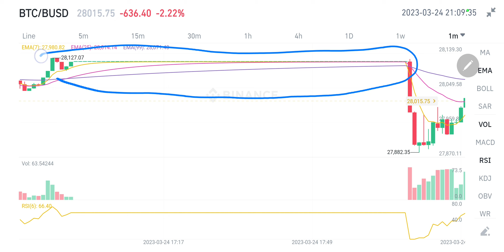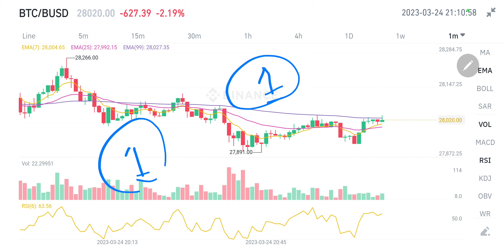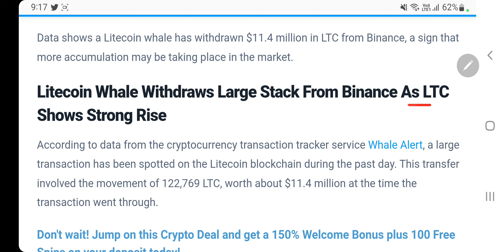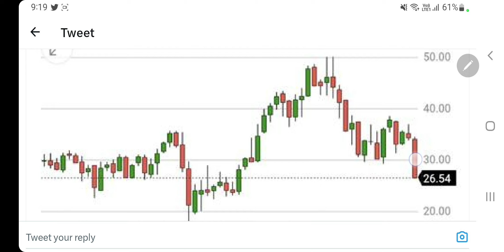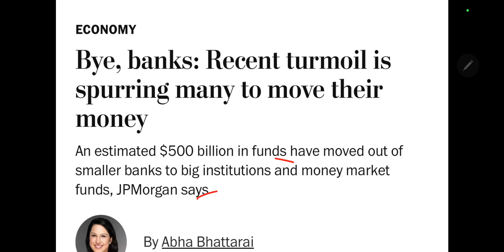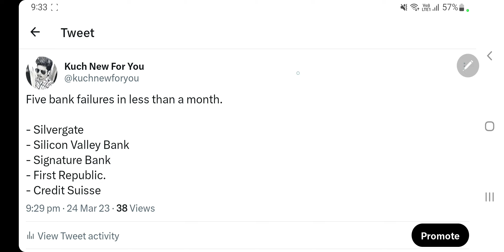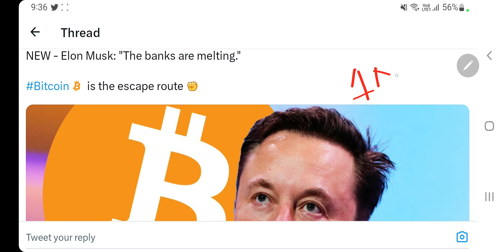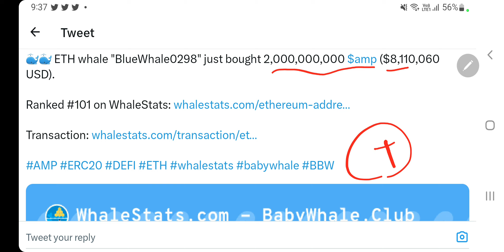Bitcoin Update | 122K Litecoin | Elon Musk Bitcoin ही रास्ता है | Deutsche Bank भी डूबा | 6 Banks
Hey Everyone

My Equipments

2nd Lens